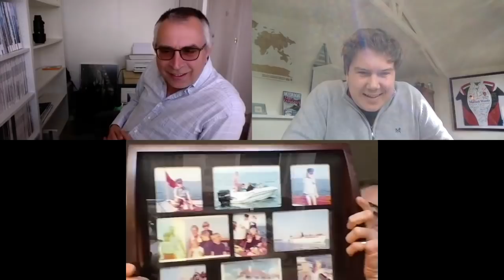Hugo, Jack and Nick share their earliest boating memories | Motor Boat & Yachting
As part of our Get Into Boating series, MBY Editor Hugo Andreae, Deputy Editor Jack Haines and Aquaholic columnist Nick Burnham share the stories of how they were first bitten by the boating bug